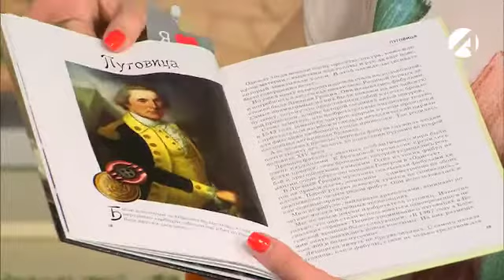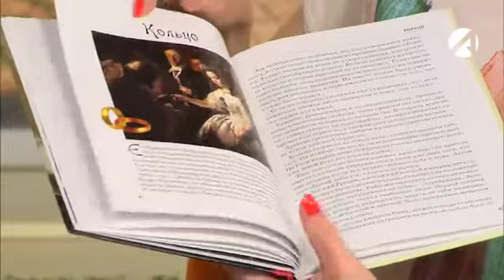Топ книг, которые ответят на детские вопросы